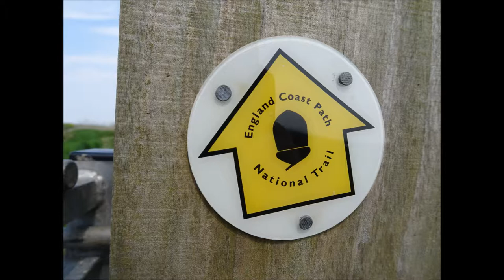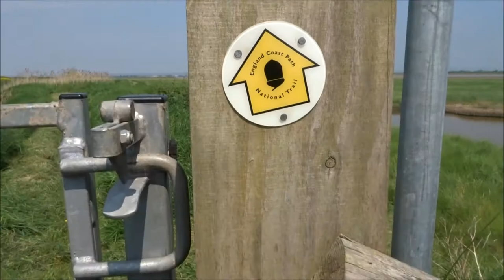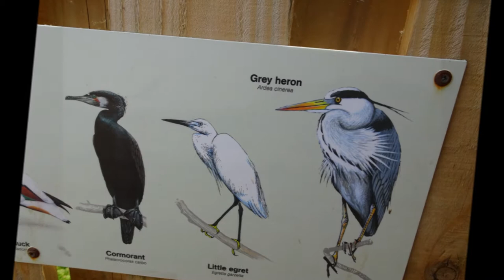Steart Marshes Visit, Parts VIII & IX, 'The Other Side of The Breach ' by Sheila, May 21st 2018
The week before I was walking along the other side of the Breach but soon realized that I could also not cross over at any point .Hence I returned  on this day to walk the other side  of the Breach---a gap in the River Parrett that allows the river water to flood the marshes when the tide comes in. Apparently it is worth watching this event when the water gushes thru---Loads of warning signs around this area to warn people not to try and cross the Breach even when the tide is out due to very thick and boggy mud--Fences and signs are in place. Another  small viewpoint ahead before in the next videos I transverse the humpy, bumpy , grassy banks heading for the Tower Hide in the distance on the Steart Penisular --not shown on the  pamphlet map I notice---